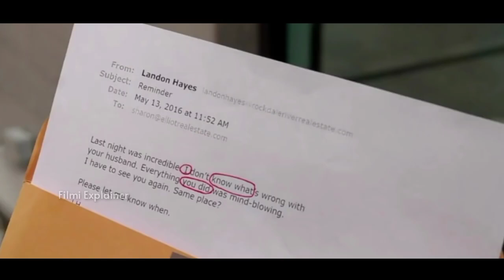Sinister Seduction Movie Explained in Hindi Sinister Seduction 2019 Ending Explain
Sinister Seduction Movie Explained in Hindi | Sinister Seduction (2019) Ending Explain | On Trend

Hollywood comedy movie in hindi
Romantic Comedy movie
movies explained
Movie explained
hollywood movie in hindi explained
endingexplainhindi

SinisterSeduction(2019)